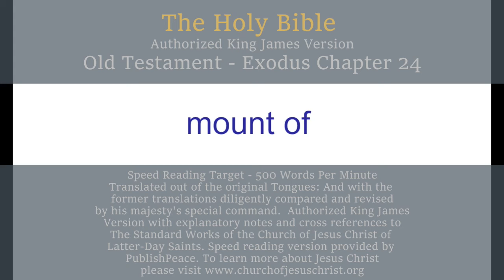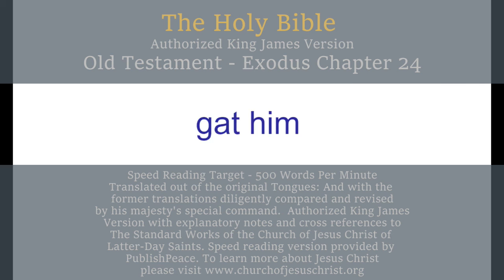LDS OT Ex 24 - King James Bible, Old Testament, Exodus Chapter 24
King James Bible, Old Testament, Exodus
THE SECOND BOOK OF MOSES CALLED EXODUS CHAPTER 24

Israel accepts the word of the Lord by covenant—Moses sprinkles the blood of the covenant—He, Aaron, Nadab, Abihu, and seventy of the elders of Israel see God—The Lord calls Moses on to the mount to receive the tables of stone and commandments.